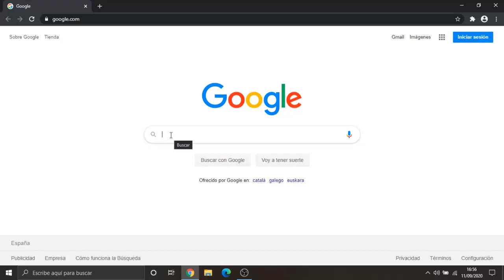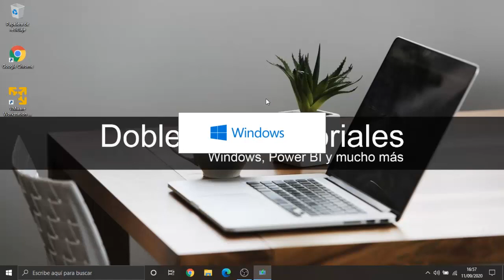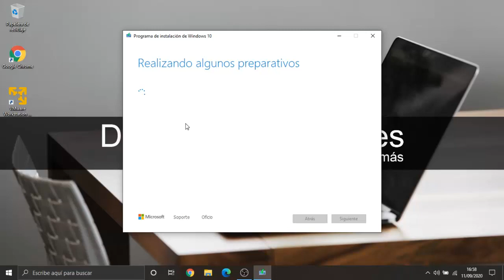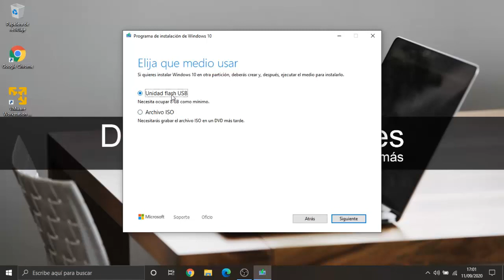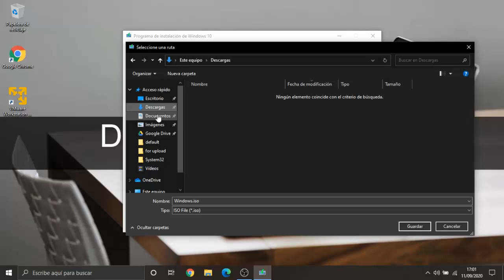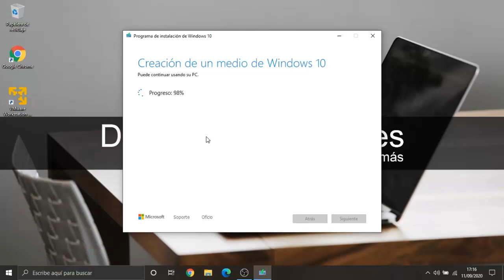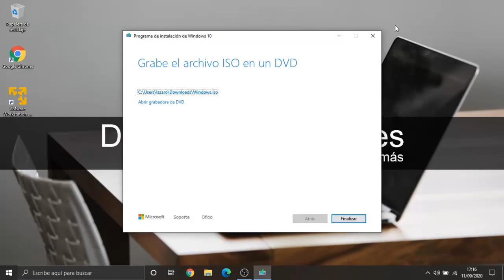⏬ Descargar imagen ISO Windows 10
Descarga Windows 10 de forma oficial desde la página de Microsoft

💡💡 Descripción ampliada 💡💡
En el tutorial de hoy puedes ver descargar una imagen ISO de Windows 10 para grabarla posteriormente en un DVD o en una memoria flash por si necesitas instalar Windows en otro ordenador.